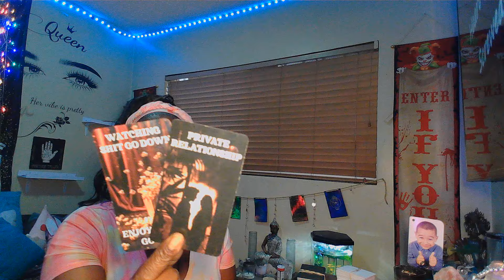👑DIVINE FEMININE HE'S 😭 BECAUSE THE KARMIC 🐍HE SECRETLY MARRIED IS CHEATING ON HIM🤣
I'm here to tell you the TRUTH and bring you as much CLARITY and enlightening to the ones who need it the most. This is a channel all about KARMIC partners and their ex's. These messages WON'T RESONATE WITH EVERYONE WHO WATCH THEM. My messages are here to give you clarification on what your intuition has already told you. We are all on a healing journey from someone who broke our hearts. I've healed from a broken heart and I was chosen to help heal your broken heart. The majority of the time I will try to make you lol with funny sounds and vids included in some videos not.
Thank you in advance. 🥰🥰
Aunty!